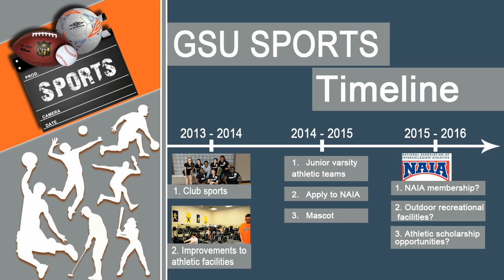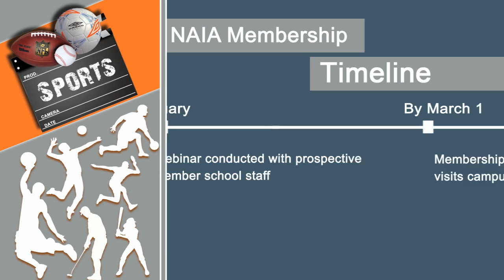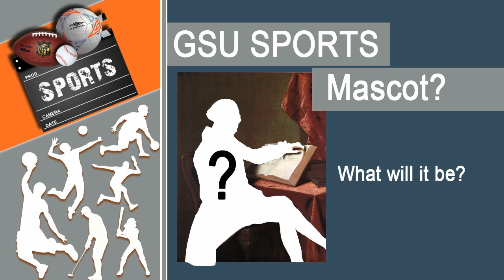GSU Sports Expansion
Sports at GSU are growing! TWAG reporter Ashley Johnsen talks with Dean Jennings, Assistant Program Director of Student Life,about the future of GSU athletics.